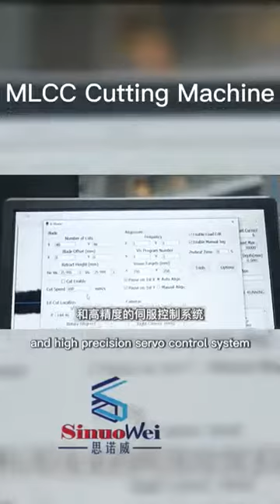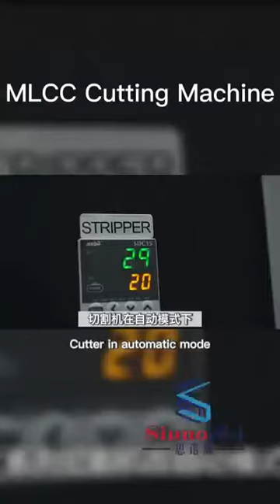MLCC machine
I am Alan from the automatic MLCC machine factory.
May I have a chance to become one of your company's suppliers?
We can Production of MultiLayer based electronic components – MLCC, MLCI, MLCV, LTCC some production progress machines.

SNW Equipment is offering suitable machines for all major known production technologies of the following components:
Multi-Layer Ceramic Capacitors
Multi-Layer Chip Inductors
Multi-Layer Chip Varistors
Low-Temperature Co-fired Components（ LTCC）
and others such as Piezo, HTCC, EMI filters, etc. multi-layer based electronic components have similar production technologies, based on thin layer ceramic technology.

There are two core technologies known, so-called dry and wet technology.

Nowadays dry technology is most commonly used for the production of MLCC, MLCI, etc. components.

MLCC Ceramic Cutting Machine
Automatic dispensing machine
Automatic Terminator (Chip Capacitor)
Automatic torn film gold machine
High precision Laminator (Roll to Roll)
Automatic do film sticking film counting machine